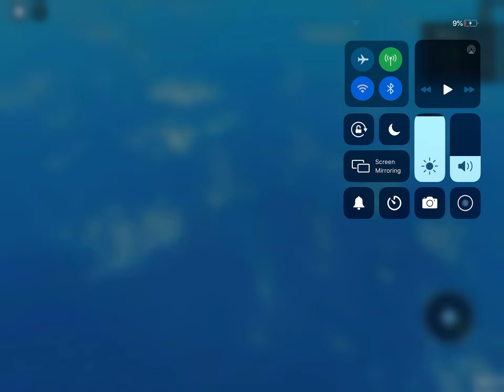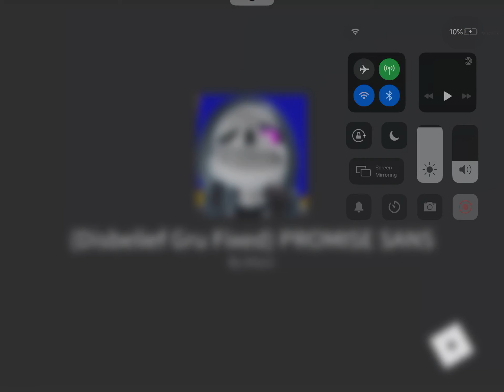Defeating Disbelief Gru Phases 1-4 in PROMISE SANS!!!